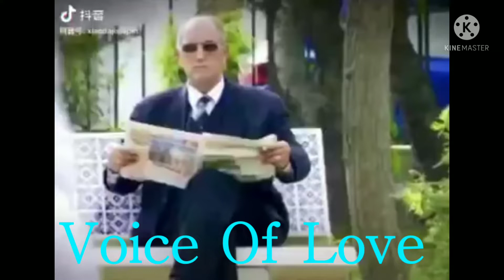Laugh in your heart.